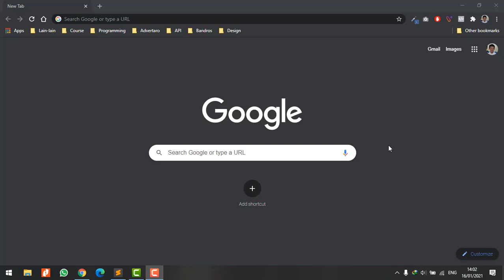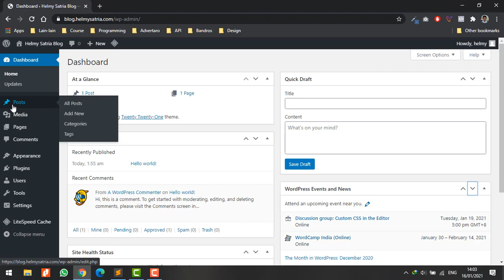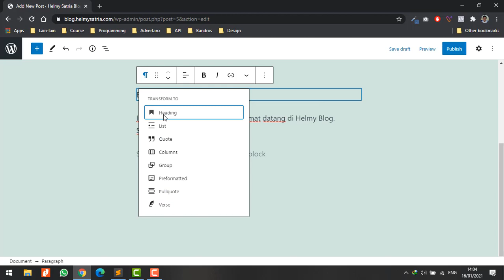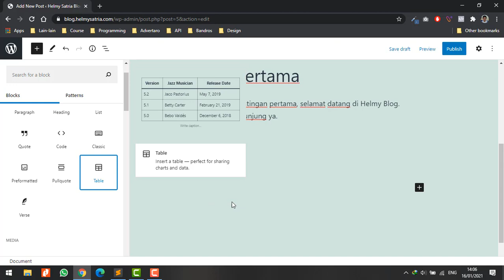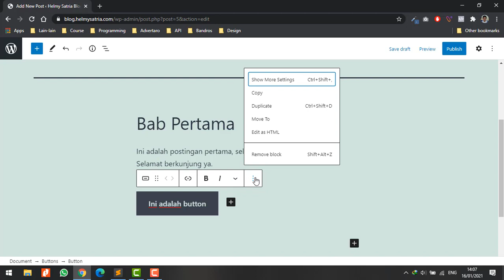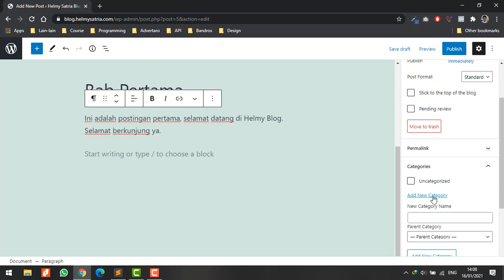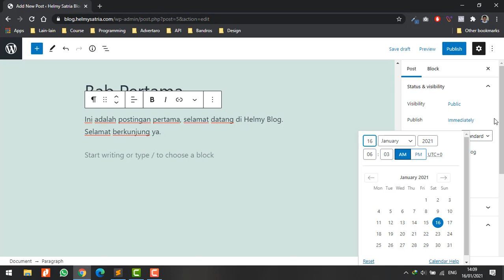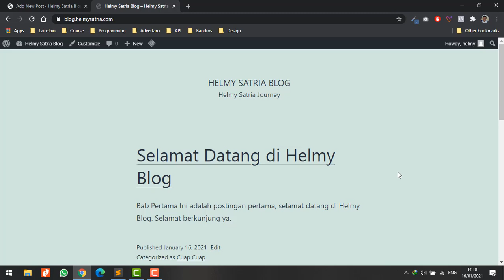Membuat Post di Wordpress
Di video kali ini kita akan coba untuk membuat post di wordpress

Semoga bermanfaat!